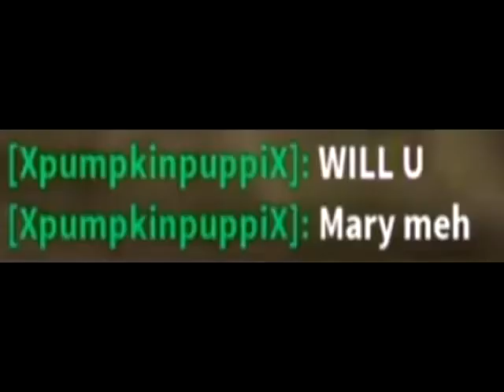YTP+ Against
Discord Tag:
Mariostar236THVYTP#9854